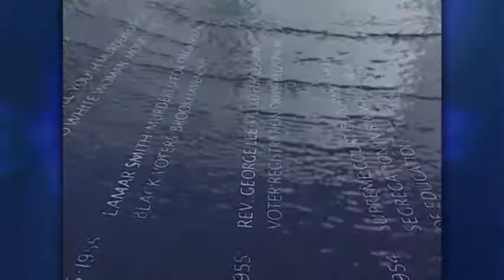Profile Rep. John Lewis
Kim Lawton interviews Rep. John Lewis about his experiences, including a severe beating, during the Civil Rights movement. He talks about the power of forgiveness and the importance of keeping the stories alive.